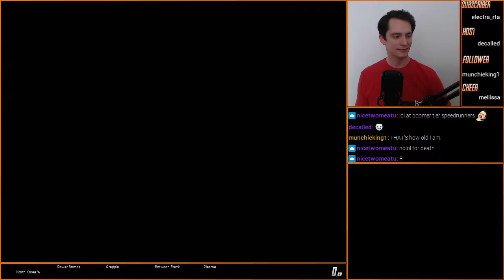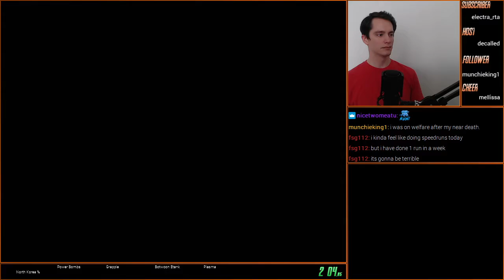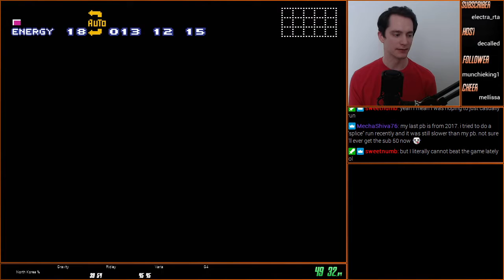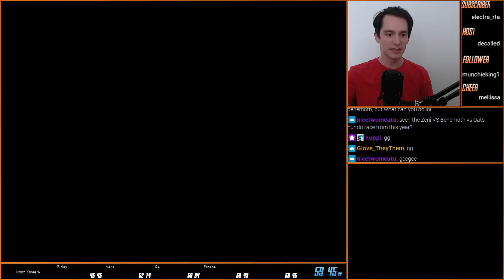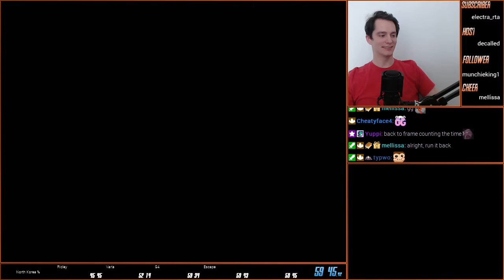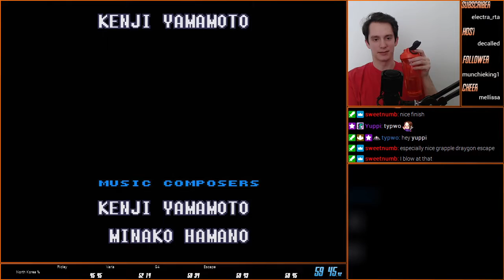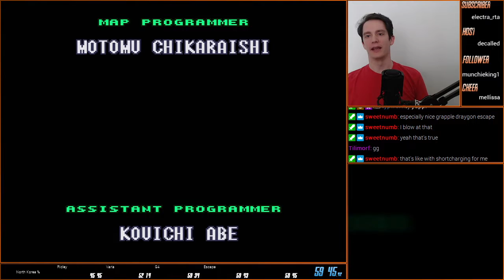Super Metroid DPRK (59:34)